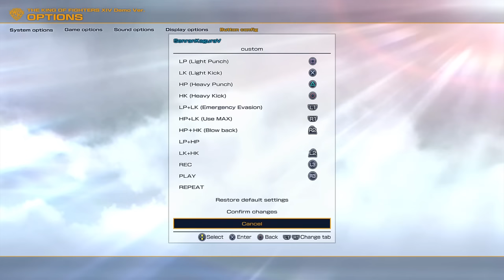The King of Fighters XIV demo practice 2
demo